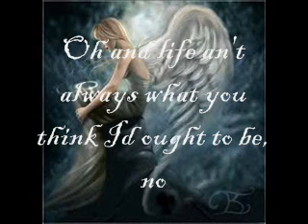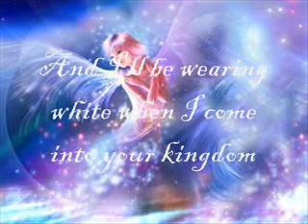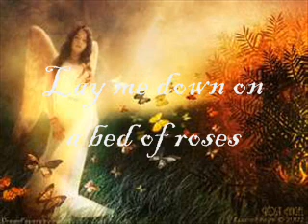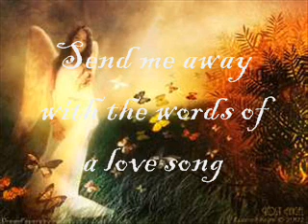If I die young Lyrics